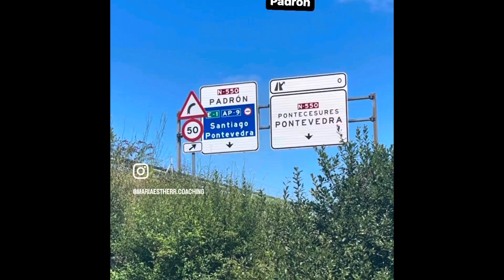Day 12- Camino Portugues - Ruta central - Caldas de Reis to Padrón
The toughest so far due to quad pain in one leg, but I made it, the Camino truly provides, at my edge an amazing lady showed up and gave me painkillers and lent me her walking sticks, which was awesome, then already in Padrón still in the Camino I heard "Esther" and omg there they were my new friends having drinks, then while enjoying (non-alcoholic drinks for me as I need all the hydration in my muscles for these last 2 days) a lovely Spanish couple I met before showed up and gave me painkillers and muscle relievers for tomorrow plus the advice on what to take when as they're both nurses! Lastly we get to the albergue (Camino hostels) and I want to buy walking sticks but they don't have, but they gave me some perfectly good poles from the "lost and found", being a Sunday in a small town in Spain all pharmacies and sport stores were closed, so I feel truly blessed, always but today extra! Thank you thank you thank you! So lovely way to finish today's walk.